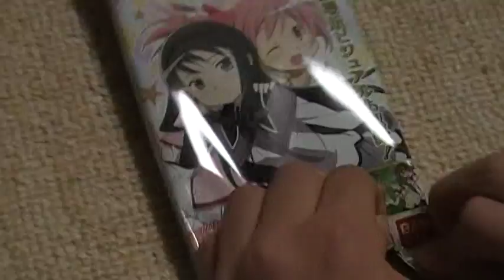まどか☆マギカ ウエハース 開封 動画 開けた♪ 何がでるかな？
劇場版　魔法少女まどか☆マギカ　ウエハースvol.４　何のカードが出てくるか♪